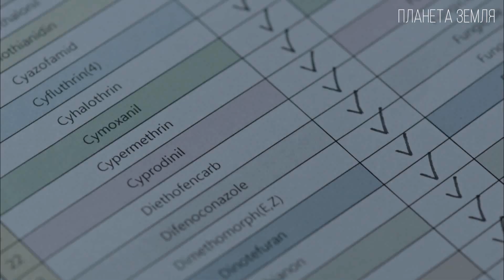Женьшень: Концентрат Долголетия и Здоровья | Интересные факты про женьшень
Сегодня мы поговорим о Женьшене. Женьшень настоящий, панакс, дар богов, божественная трава, стосил, человек-корень каких только названий человечество не давала этому растению. И почему столько славы какому-то то ли растению толи корню, которого то и в глаза никто не видывал, а тем более не пробовал может это вообще сказка и его на самом деле не существует а если и есть он на планете земля правда ли он настолько полезный и что полезнее вершки или корешки надо разбираться. Поехали.